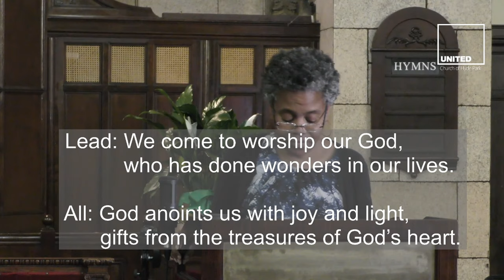Worship Celebration Live streaming (June 14 2020)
Worship Celebration Live streaming

Sermon: Good Time: Laughter is Good Part Two

Musicians:
Jade Maze, soloist
Edith Yokely, violin

Join our live streaming on Facebook or Zoom at 11:00 am.